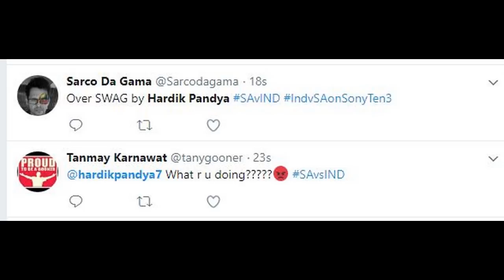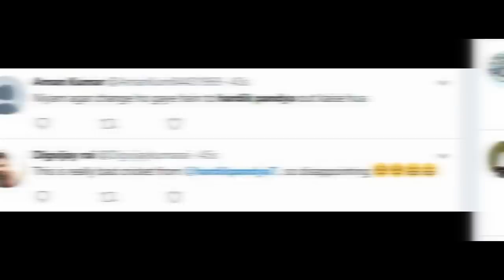Hardik Pandya's Brain Fade (silly Run Out) - India vs South Africa, 2nd Test - twitter HIGHLIGHT